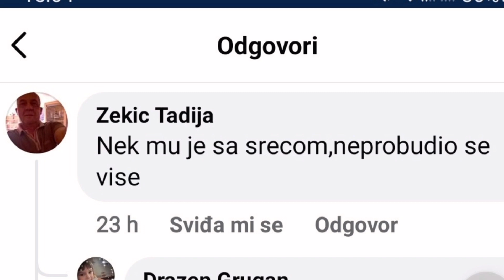***KRAJ***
Pozdrav ljudi.

Ako netko poznaje "GOSPODINA", neka mu kaze da ga puno pozdravljam.

Pretplatite se za podrsku ovog kanala.

Hvala Vam.

Pozdrav ljudi 🙋‍♂️